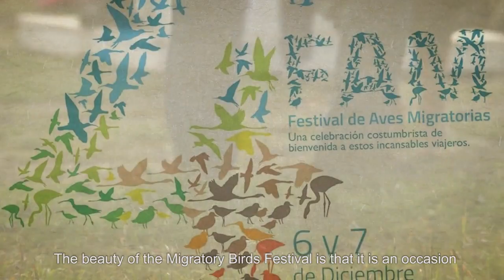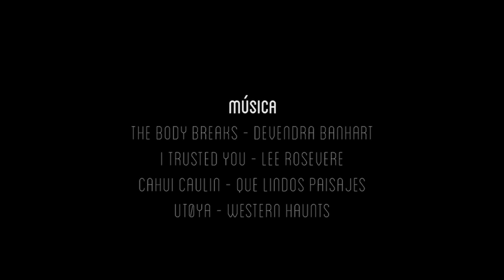TERRA 1118: Chilwe: The Island of Birds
This short film explains why migratory sea birds arrive to the island of Chiloé, and the different migrations that the birds make. It shows how important wetlands are in giving these birds shelter, as well as exposes their threats. At the same time, we can appreciate how birds have formed part of Chiloe culture, through activities such as the Migratory Birds Festival.

Produced by: Nicole Ellena

Official selection in film festivals such as :
- Wildlife Conservation Film Festival
- Rockport Film Festival
- Kuala Lampur Eco Film Festival
- CostaAzul Ocean Film Festival